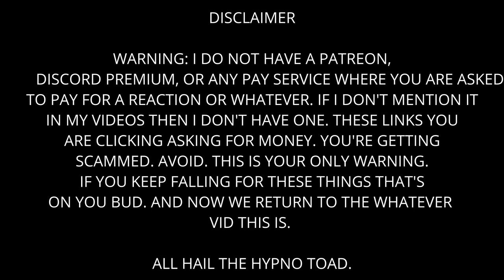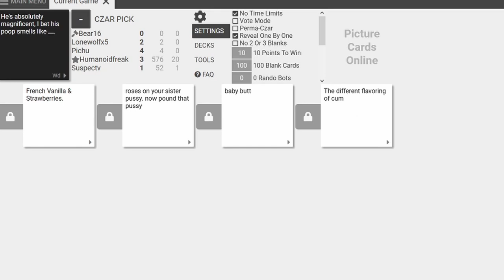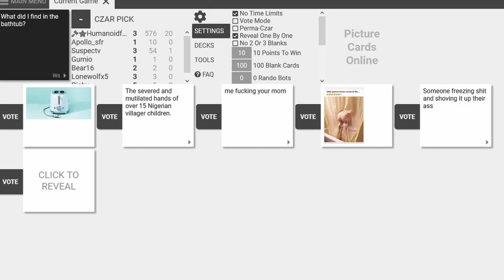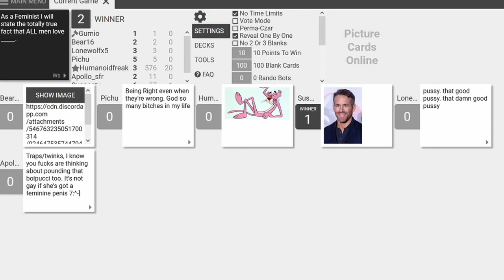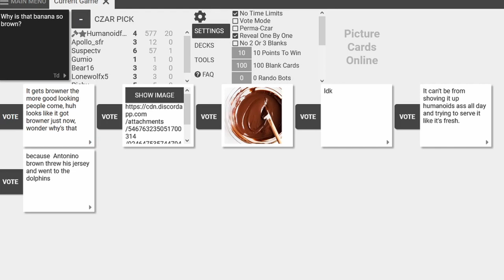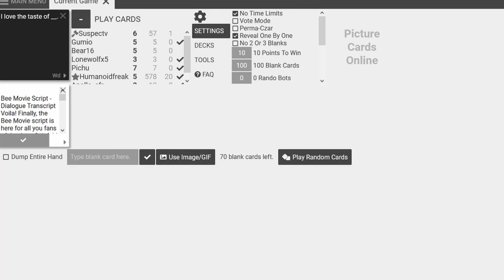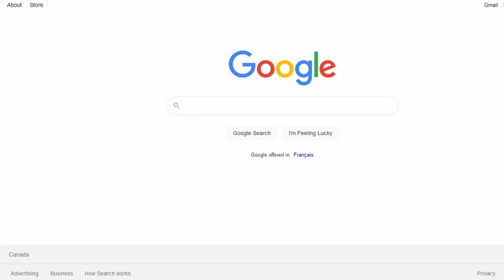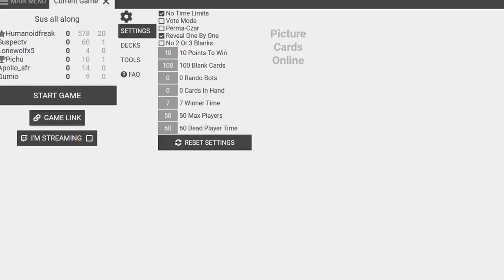Cards Against Humanity - Gumio Likes It Thick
Oh mmmmyyyyyyyyyy